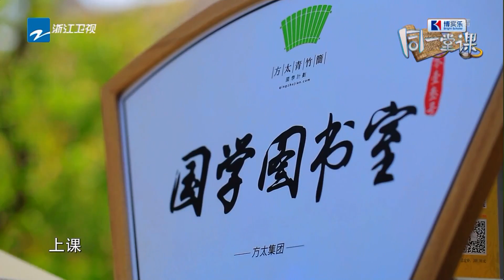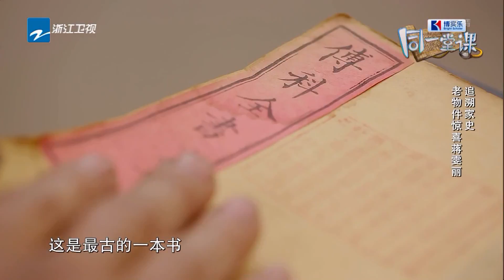温淑芳吐露心声 蒋雯丽留心关注《同一堂课》第4期 花絮 20180617【浙江卫视官方HD】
《同一堂课》是由22位文化明星名人深入全国各地的小学校园，担任为期三天的语文老师，结实上课、认真与孩子们共同学习，涵容自己的人生经历和文化修养，为孩子们讲解经典课文。